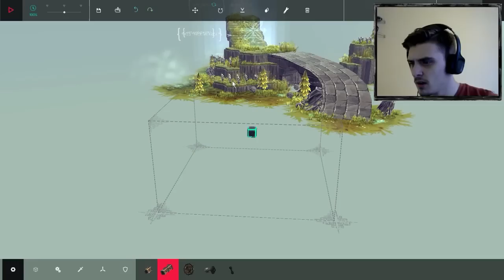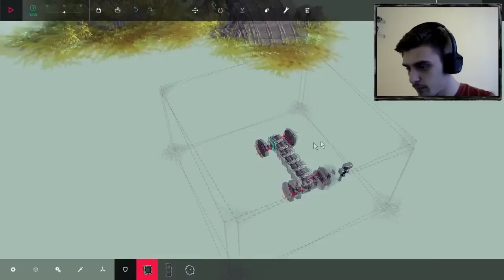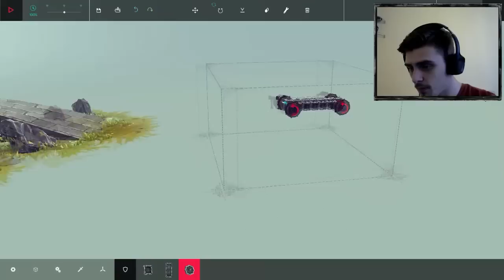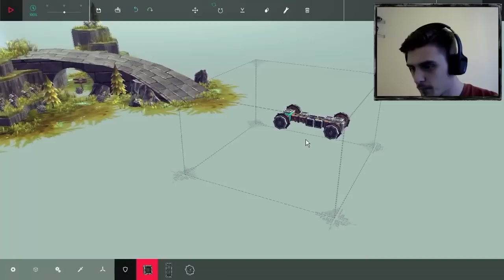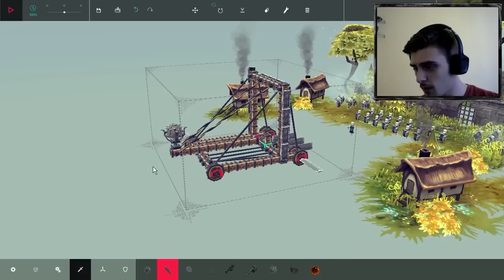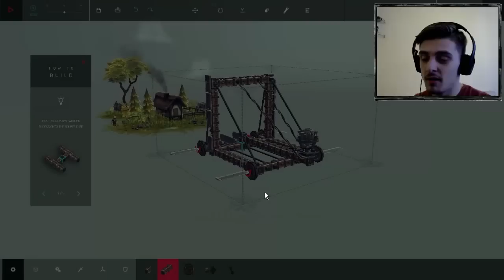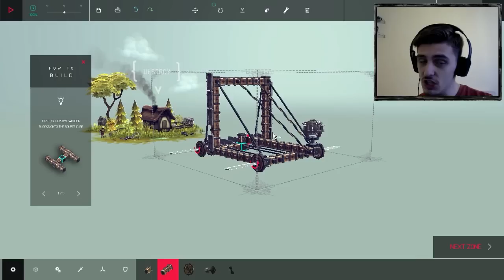Imposibil de Greu|Besiege Alpha #3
Besiege

Outro Music Mr Lenix Jelly Attack